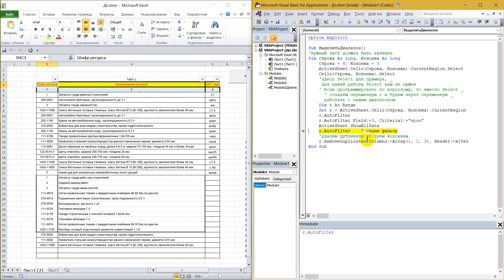Excel VBA Диапазон Range Фильтр Дубликаты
Option Explicit

Sub ВыделитьДиапазон()
'Нужный лист должен быть активен
Dim Строка As Long, Колонка As Long
    Строка = 4: Колонка = 3
    ActiveSheet.Cells(Строка, Колонка).CurrentRegion.Select
    Cells(Строка, Колонка).Select
    'здесь Select для примера, _
     для нашей работы Select нам не нужен
    ' Если программировать по взрослому, то вместо Select _
      ' создаём переменную r и будем через переменную _
      работать с нашим диапазоном
    Dim r As Range
    Set r = ActiveSheet.Cells(Строка, Колонка).CurrentRegion
    r.AutoFilter
    r.AutoFilter Field:=3, Criteria1:="кран"
    ActiveSheet.ShowAllData
    r.AutoFilter    ' сняли фильтр
    'удалим дубликаты по трём колонкам
    r.RemoveDuplicates Columns:=Array(1, 2, 3), Header:=xlYes
End Sub